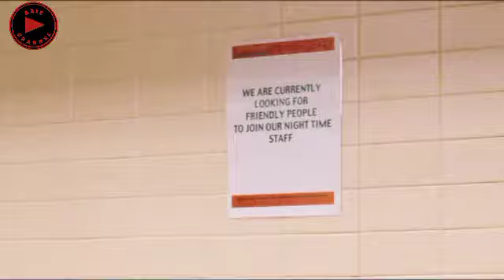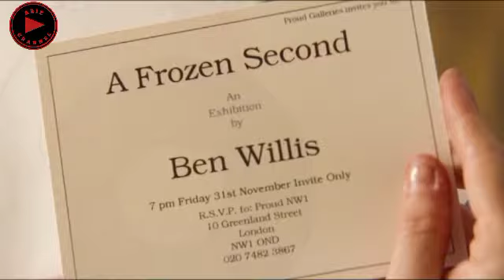Jika Waktu Bisa Dihentikan | Alur Cerita Film Cashback (2006)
Selama bekerja dan mengambil shift malam, Ben sering melamun untuk menghilangkan kebosanannya. Ia berandai-andai bisa menghentikan waktu.

Ia ingin waktu berhenti sehingga ia bisa berjalan-jalan di dunia saat waktu 'membeku' seperti di film-film fantasi.

Ben juga membayangkan ketika waktu berhenti, ia berfantasi bisa melukis beberapa wanita. Tanpa ia ketahui, hal yang awalnya hanya lamunan malah menjadi nyata.